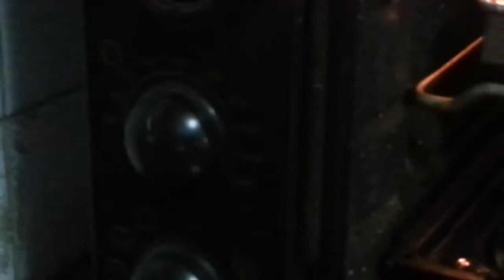Fresh Bake Scallop Ibu Kithen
my first try on Fresh Bake Scallop same method used by Ida's Sweet Bakery, thanks to her now that i know how to cook this :D nyummm eat till i drop haha nicee